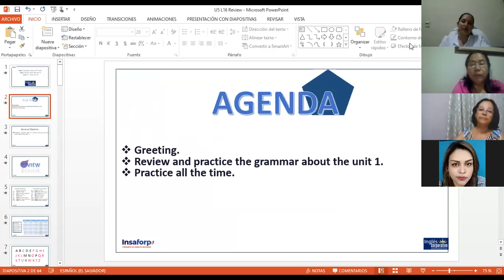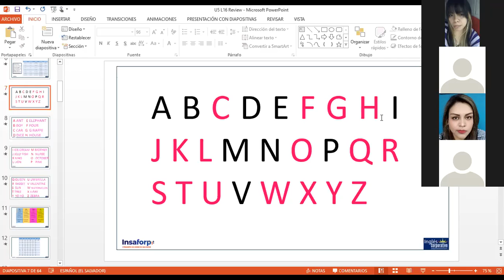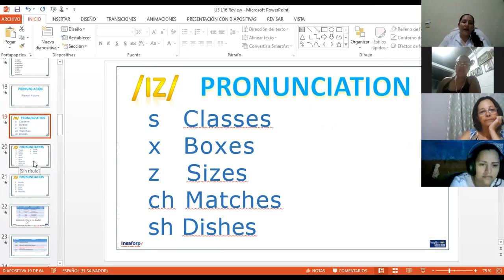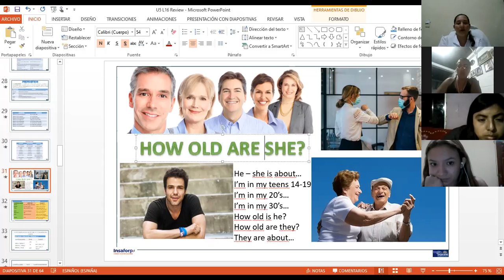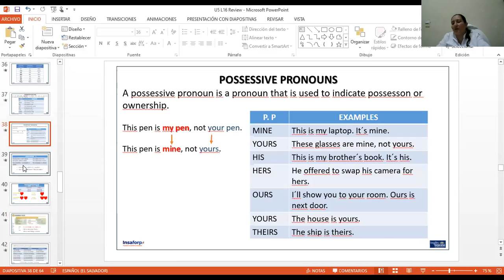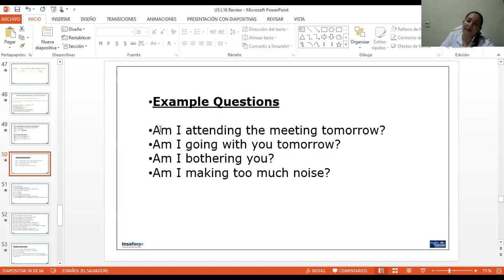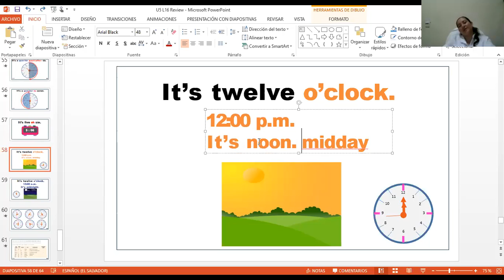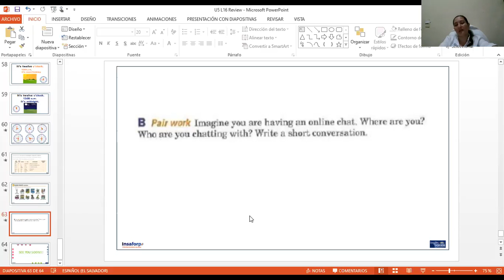Ingles Corporativo-Day 16 P1-03-9-10-PM-02-21-206- Review Level 1